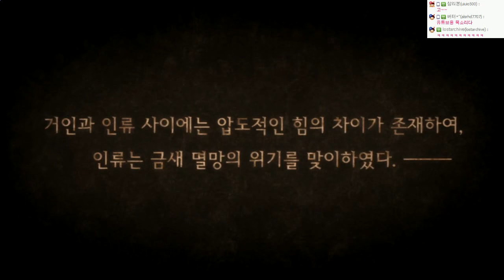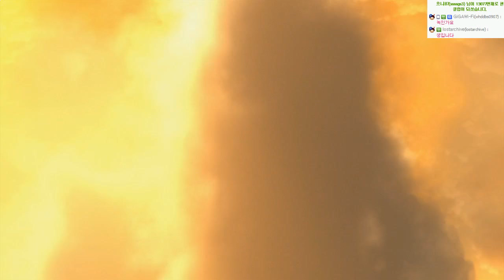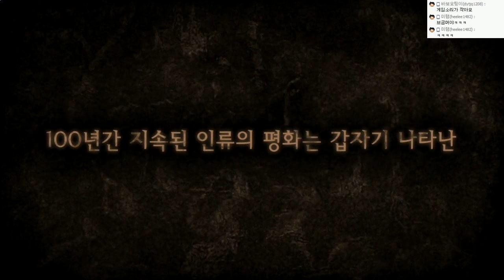진격의거인 스토리모드:한글자막(난이도:어려움!!) | #01 - by조마문 (PS4) ( 초고화질 進撃の巨人 ATTACK ON TITAN )